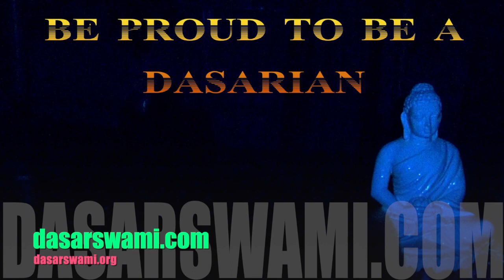முனீசுவரர் யார்? வாழும் கடவுளைப் பற்றிய அரிய தகவல்களை தருகிறார் சீர் தாசர் சுவாமிகள்.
ஒரு ஆத்ம சாதகன் எதிர்கொள்ளும் இடையூறுகள் மற்றும்
முனீசுவரர் கடவுளின் பெயர் காரணம் பற்றி
விளக்குகிறார் இழைஞானி சீர் தாசர்சுவாமிகள்.